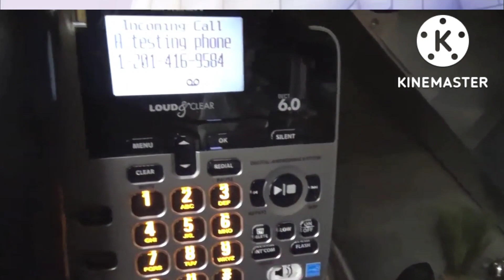Nami is TRASH!!! (ft.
all jokes